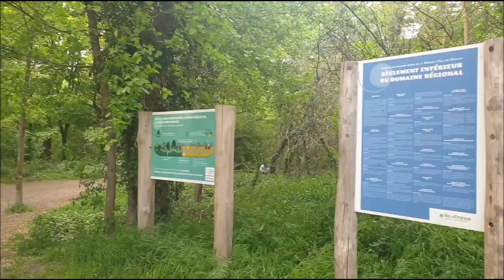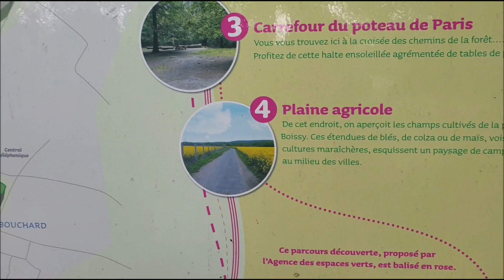Bosque de Boissy │BOIS DE BOISSY - Nature - Taverny (95150) │Val-d'Oise. Taverny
Situado en la ciudad de Taverny, en la frontera de Beauchamp, Franconville y Plessis-Bouchard, la finca Boissy corre a lo largo de la Chaussée Jules César y alberga un castillo privado del siglo XVIII, antigua propiedad de los Condé, que hoy alberga seminarios y bodas. La madera se extiende sobre 37 ha y tiene un sendero de salud, juegos y muebles varios. Un sendero botánico te hace descubrir las diferentes especies de árboles que componen el macizo: robles, castaños, abedules, arces, cálaos, cerezos, petirrojos...

Located in the town of Taverny, on the border of Beauchamp, Franconville and Plessis-Bouchard, the Boissy estate runs along the Chaussée Jules César and houses a private castle of the eighteenth century, former property of the Condé, which today hosts seminars and weddings. The wood extends over 37 ha and has a health trail, games and various furniture. A botanical trail makes you discover the different species of trees that make up the massif: oaks, chestnut trees, birches, maples, hornbeams, cherry trees, robins .